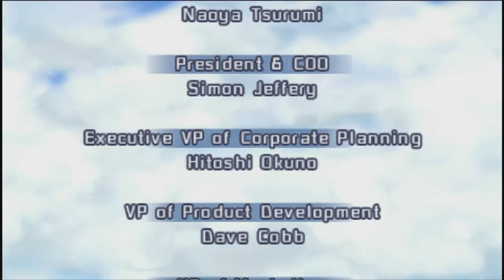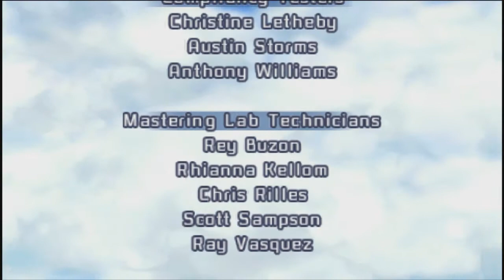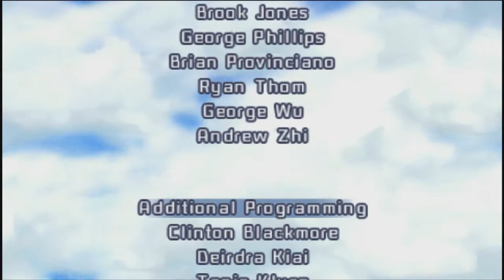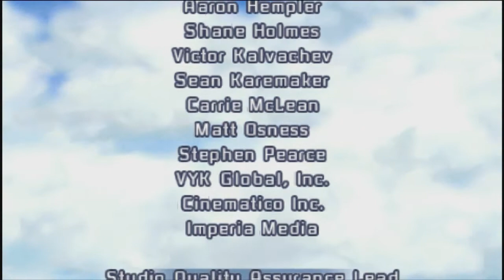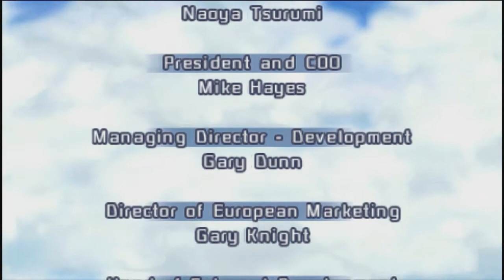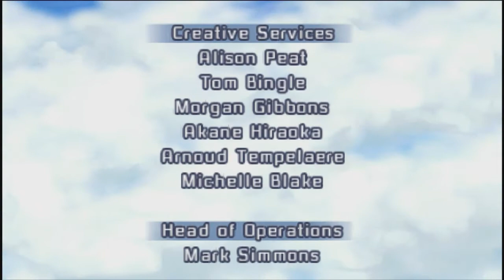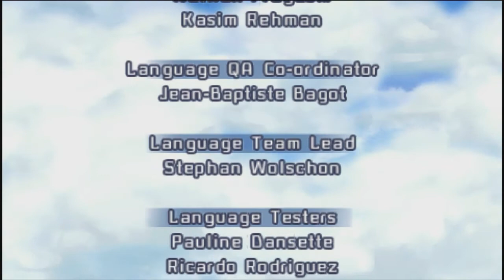Sonic Rivals 2 (PSP) Single Player - Story Mode - Espio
Sonic Rivals 2 - Story Mode - Silver & Espio - Espio The Chameleon
Six Zones, Stages, Battle modes, and racing.
PlayStation Portable gameplay. Genre: Action / Racing. E - Everyone. • Sonic Rivals 2.  Enjoy the videos! •

MagneonGames.